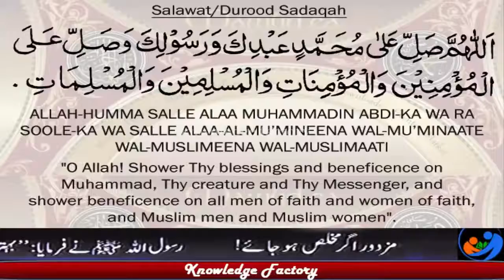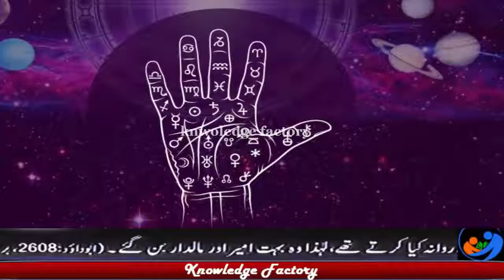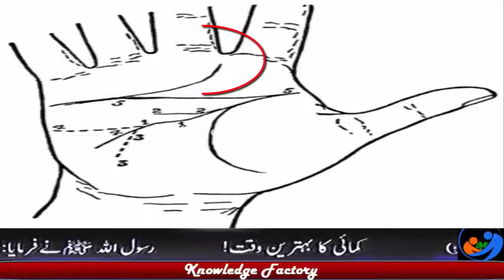Palmistry Basics learn palmistry in urdu Hindi